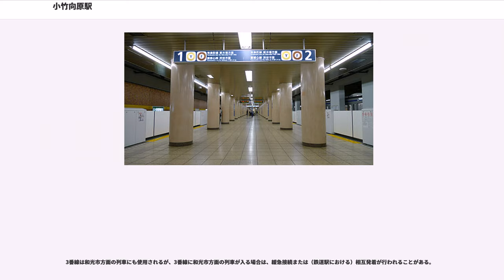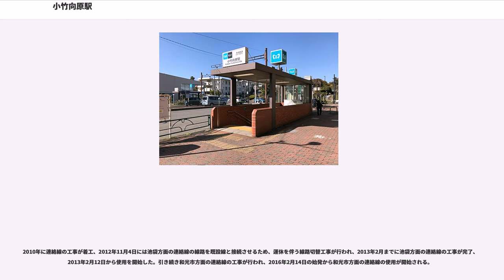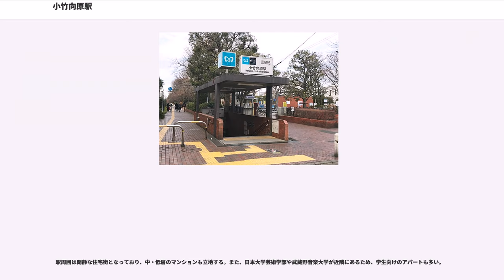小竹向原駅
小竹向原駅（こたけむかいはらえき）は、東京都練馬区小竹町二丁目にある、東京地下鉄（東京メトロ）・西武鉄道の駅である。構内は板橋区向原にもまたがっており、正式所在地は駅事務所のある練馬区となっている。練馬区の駅では最も東に位置する。

東京メトロと西武鉄道が構内を共用する共同使用駅で、東京メトロが駅を管轄している。

東京メトロの有楽町線・副都心線と、西武鉄道の西武有楽町線が乗り入れる。和光市駅 - 当駅の区間は、東京メトロ有楽町線と副都心線が線路を共有している。駅番号は、東京メトロ有楽町線がY 06、副都心線がF 06、西武有楽町線がSI37である。

当駅は、「池袋駅務管区 小竹向原地域」として近隣の東京メトロの駅を管理している。なお、西武の駅としては、練馬駅管区の被管理駅である。

島式ホーム2面4線を有する地下駅。要町通りおよび練馬区立小竹小学校敷地の直下にある。建設工事の際に小竹小学校の校庭の一部を使ったため、2・3番線の駅名標の下に「小竹小学校前」と表記されている。ただし副駅名としての扱いではないので、案内放送では呼称されていない。

全部で2方面4か所ある。1・2番は小竹町、3・4番は向原にある。

二つの改札口は完全に独立しており、行き来には改札内でホームを経由するか、一旦地上へ出る必要がある。

当駅の自動券売機は、メトロ線用と西武線用がそれぞれ設置されている。メトロ線券売機は東京メトロ・都営地下鉄の全線に加え、和光市接続東武東上線の朝霞 - 森林公園間の普通乗車券・連絡乗車券、一日乗車券、メトロ線回数券、メトロ線定期券（一部券売機のみ）が購入できる。西武線券売機は西武線全線、練馬接続都営大江戸線の一部駅までの普通乗車券・連絡乗車券、西武線回数券が購入できる。チャージはメトロ線券売機、西武線券売機ともに可能だが、西武線券売機は領収書が発行されないので注意。なお、当駅では西武鉄道の各種企画乗車券を購入することはできない。また、当駅から西武線方面の定期券も購入できないため、西武線の定期券発売駅までの定期券購入用乗車券を自動券売機で購入して乗車する。乗車券分の料金は定期券購入後に返金される。

エスカレータはホームから改札階へのすべての階段に設置（合計4基。上りのみ）されている。エレベーターは小竹町・向原方面（池袋寄り）改札側に設置（合計2基）されている。

トイレは、小竹町・向原方面（池袋寄り）改札付近と小竹町・羽沢・小茂根方面（和光市・練馬寄り）改札付近に1か所ずつ、いずれも改札内に設置されている。池袋寄りのトイレはバリアフリー化などの改修が2010年3月末に完了し供用を開始した。次いで2010年4月から7月にかけて、和光市・練馬寄りのトイレにも同様の改修工事が行われ供用を開始している。

1番線には和光市方面からの列車のみ、4番線からは和光市方面への列車のみが発着する。

3番線は和光市方面の列車にも使用されるが、3番線に和光市方面の列車が入る場合は、緩急接続または（鉄道駅における）相互発着が行われることがある。

株式会社スイッチの制作である。

当駅は4方面の列車が合流・分岐する駅であり、かつそれらが平面交差により行なわれるため、列車の同時発車・進入ができない系統がある（構内配線図参照）。構内配線図からわかるように、和光市方面から1番線を経由して新木場方面へ向かう列車の進路と、西武線方面から2番線を経由して渋谷方面へ向かう列車の進路は平面で交差している。同様に、新木場方面から4番線を経由して和光市方面へ向かう列車の進路と、渋谷方面から3番線を経由して西武線方面へ向かう列車の進路も交差している。

したがって列車の到着・出発時間の調整が難しく、当駅および接続する各路線で輸送障害や遅延が発生した際には、定時運転回復までに長い時間を要する。実例として、副都心線開業直後の2008年6月16日の朝ラッシュ時間帯に、それが引き金となり当駅を中心に大混乱となり、副都心線のダイヤ乱れは深夜まで続いた。

2009年8月、国土交通省は鉄道の遅延対策に着手すると報じられ、鉄道局は2010年度（平成22年度）の概算要求に、当駅と千川駅との間の平面交差を解消し、和光市方面⇔新木場方面の列車と西武線方面⇔渋谷方面の列車が同時に発着できるようにするための改良工事（連絡線建設）費用を計上した。2009年10月、東京都および東京メトロが板橋...